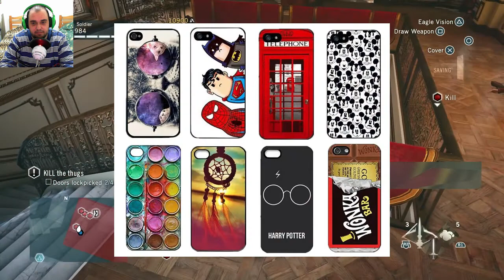Assassin's Creed - Lebanese gamer - اللاعب اللبنان - عقيدة القتلة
Assassin's Creed with some singing from my lovely voice,